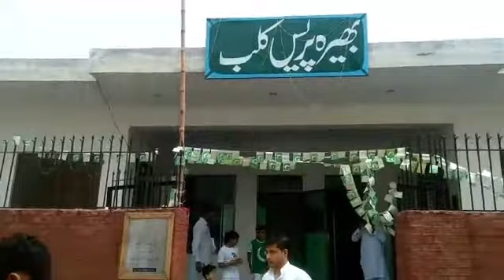15 August 2018